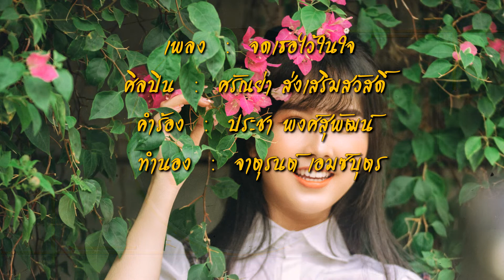จดเธอไว้ในใจ เพลงบรรเลง instrumental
ติดตามชมวิดีโอแนะนำของลุงชาติได้ที่

เพลง  :  จดเธอไว้ในใจ
ศิลปิน  :  ศรัณย่า ส่งเสริมสวัสดิ์
คำร้อง  :  ประชา พงศ์สุพัฒน์
ทำนอง  :  จาตุรนต์ เอมซ์บุตร
เรียบเรียง  :  จาตุรนต์ เอมซ์บุตร

เขียนบันทึก ไว้มากมาย ดีและร้าย ที่เจอ
มียกเว้นเรื่องเดียว คือเธอ ยังไม่เคย เขียนลงไป
เขียนว่ารัก ไว้คำหนึ่ง ดูไม่ซึ้ง เท่าไหร่
เธอและฉัน ไม่มีคำใด จดเป็นบันทึก ได้เลย
จดเธอไว้ในใจ จดจำไว้ทุกสิ่ง
จำว่าเธอ ที่ให้ใจจริง ให้แต่สิ่ง ที่สวยงาม
จดเธอไว้ในใจ จดจำไว้ทุกคำ
ความสัมพันธ์ อันชื่นฉ่ำ เป็นอะไรที่จำ เอาไว้ในใจผู้เดียว
เพราะว่ารัก ของเธอมีค่า เกินสรรหาคำใด
คำหวานหวาน ไม่พอบรรยาย ยามที่อยู่ใกล้เธอ
มียกเว้นเรื่องเดียว คือเธอ จดเอาไว้ที่ใจ

ในโอกาสต่อๆไปนะครับ

จดเธอไว้ในใจ_30451